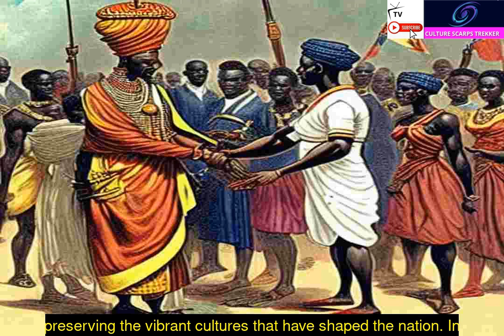The Royal Families of the Luo People Episode 2b